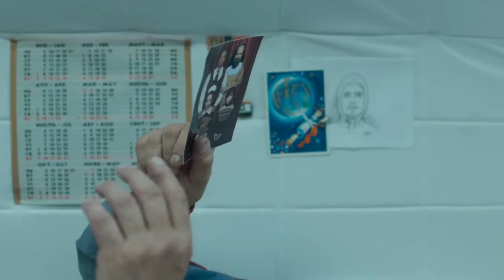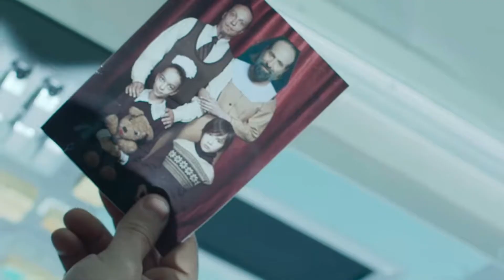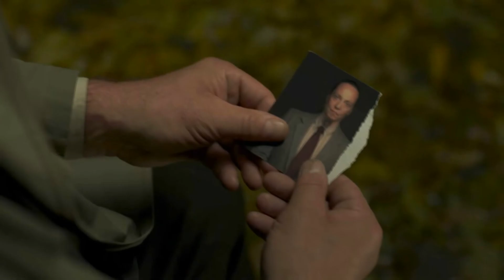Rammstein, Lindemann, Emigrate & Till Lindemann - Breath of Life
A fan edit using clips from the videos of Rammstein and side projects, set to Florence + The Machine's "Breath of Life" :)

This bastard took me nearly 4 months to finish! x,D

Some strong imagery.